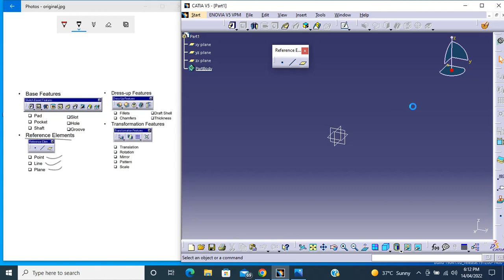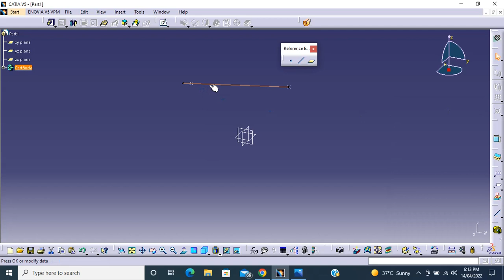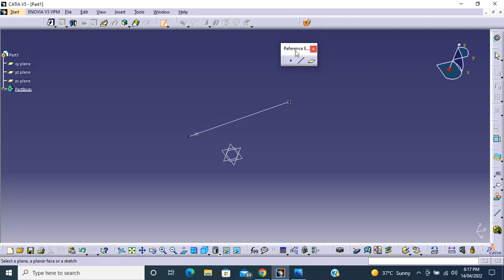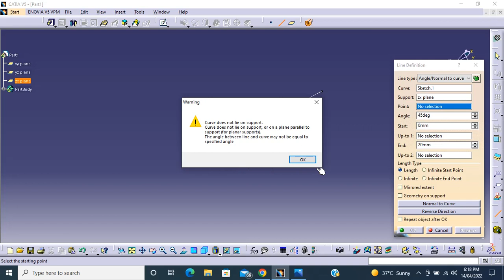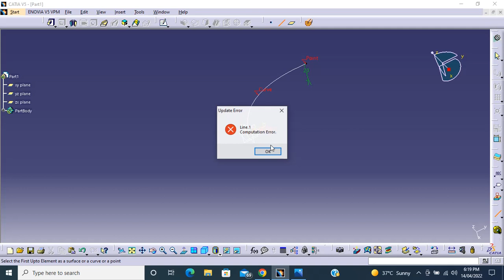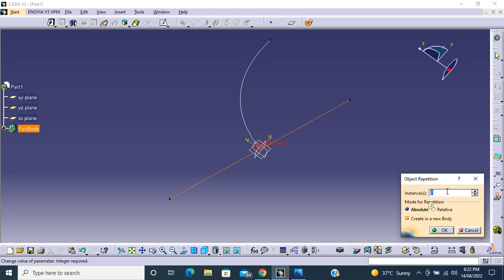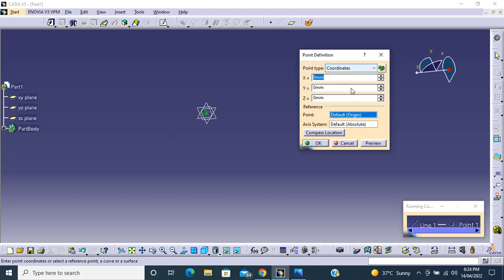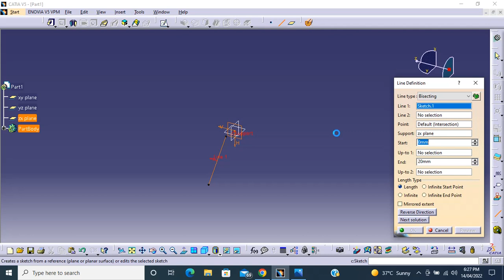CATIA v5 R21 tool option "Reference"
CATIA v5 R21 tools use for example.

how to assemble in creo 3.0 in Hindi

introduction of sheet metal components in this video you saw the different types of tools use in part sheet metal so do this and try this.

CAD videos for learning purposes.

how to learn creo software tutorial-10 Use of Hole tool

how to learn creo revolve tool

CAD videos for learning purposes with yogi

what is creo?
Creo is a family or suite of design software supporting product design for discrete manufacturers and is developed by PTC. The suite consists of apps, each delivering a distinct set of capabilities for a user role within product development.

Creo runs on Microsoft Windows and provides apps for 3D CAD parametric feature solid modelling, 3D direct modelling, 2D orthographic views, Finite Element Analysis and simulation, schematic design, technical illustrations, and viewing and visualization.

Creo Elements/Pro and Creo Parametric compete directly with CATIA, Siemens NX/Solidedge, and Solidworks. The Creo suite of apps replaces and supersedes PTC’s products formerly known as Pro/ENGINEER, CoCreate, and ProductView. Creo has many different software package solutions and features. Creo Illustrate is a good example.

PTC began developing Creo in 2009 and announced[2] it using the code name Project Lightning at PlanetPTC Live, in Las Vegas, in June 2010. In October 2010, PTC unveiled[3] the product name for Project Lightning to be Creo. PTC released[4] Creo 1.0 in June 2011.

Creo apps are available in English, German, Russian, French, Italian, Spanish, Japanese, Korean, Chinese Simplified, and Chinese Traditional. The extent of localization varies from full translation of the product (including Help) to user interface only.

Creo is part of a broader product development system developed by PTC. It connects to PTC’s other solutions that aid product development, including Windchill for Product Lifecycle Management (PLM), Mathcad for engineering calculations and Arbortext for enterprise publishing software.

This video is only for practice so keep practising and learning.

including my videos, we have to learn
chap.1 introduction
chap.2 create a model
chap.3 create a sketch in sketches model 1
chap.4 create a sketch in sketches model 2
chap 5 different tools use
chap 6 assemblies of parts
chap.7 datums
chap.8 advance modelling
chap.9 Drawing
chap.10 surface modelling
and more
we have defiantly learned the creo
and how to install creo
which one is free for you.
more and more
only on yogi
your
CAD YOGI
CAD videos for learning purposes.CAD videos for learning purposes.